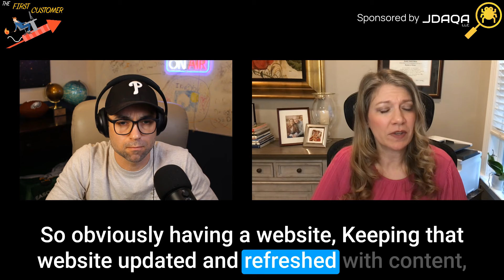The First Customer - Optimizing Success By Blending Process and Creativity with Jennifer Cresswell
In this episode, I was lucky enough to interview Jennifer Cresswell, Founder of Thoughtgro.

Jennifer grew up in the Harrisburg, Pennsylvania area and having a background in industrial engineering from Cornell, Jennifer's drive to improve and optimize systems led her to launch Thoughtgro in July 2022. Despite initial challenges and a steep learning curve, Jennifer emphasized that her success stems from a blend of creative problem-solving and proven processes. Networking, content creation, and thought leadership have been key strategies for her, helping her build meaningful connections and attract clients.

Jennifer also discussed her passion for space, revealing her role as a volunteer Solar System Ambassador for NASA, where she educates the community about space science. Looking ahead to 2024, she aims for growth by fostering partnerships and continuing to build her business while maintaining a mindset of collaboration and mutual benefit. Jennifer's approach highlights the importance of genuine connections and a growth-oriented mindset in entrepreneurship.

Discover the blend of analytical precision and space exploration that defines Jennifer Cresswell’s journey on this episode of The First Customer!

Guest Info:
Thoughtgro